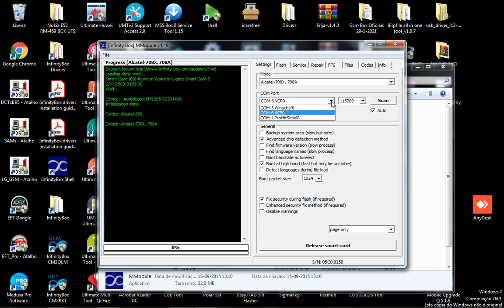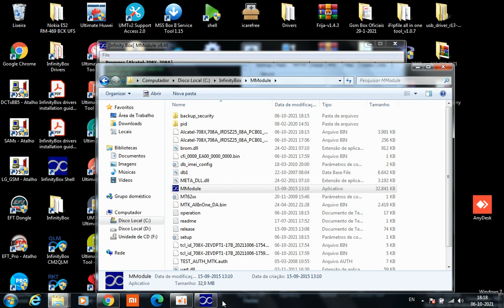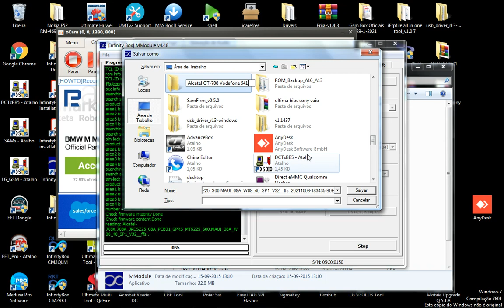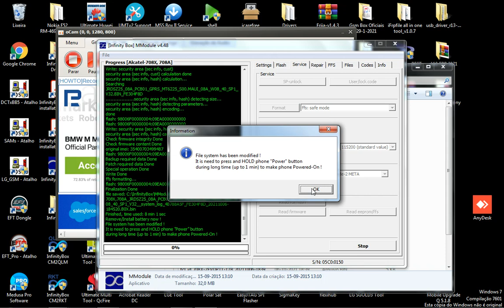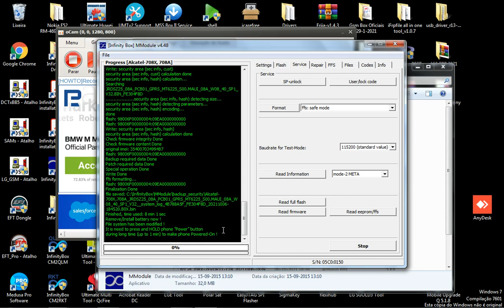Alcatel OT-708 Vodafone 541 Unlock - Infinity Box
Unlock Alcatel OT-708 / Vodafone 541  Unlock and eeprom backup using MModule Infinity Box.

Backup da eeprom e desbloqueio do telemovel Vodafone 541 / Alcatel OT-708 com utilizacao da box Infinity modulo MModule.